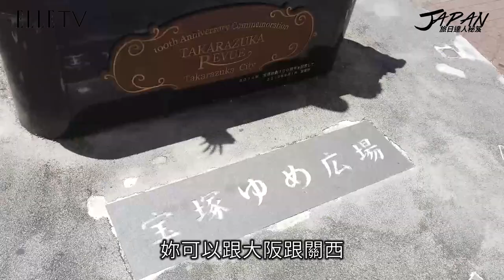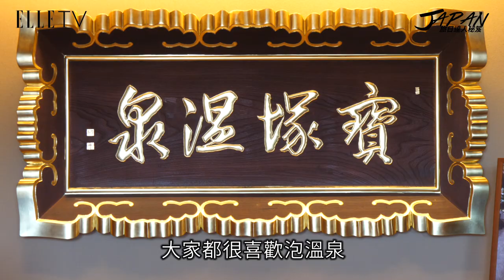旅日達人秘笈｜女湯玫瑰溫泉使用400朵玫瑰！怡霈還要偷偷跟女生們說....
400朵玫瑰耶！不是花瓣喔！